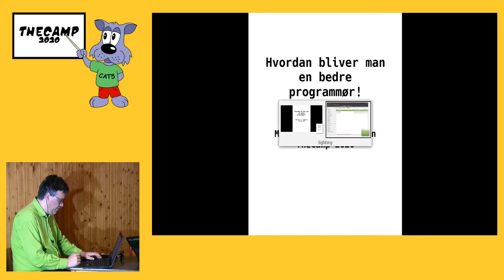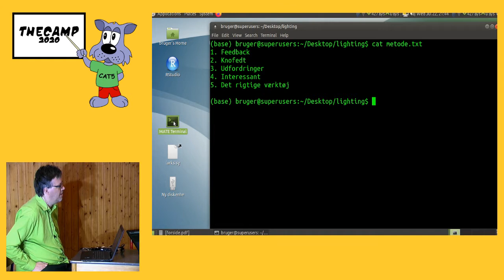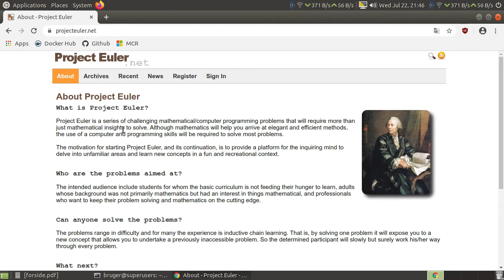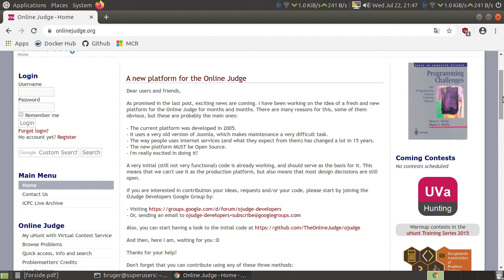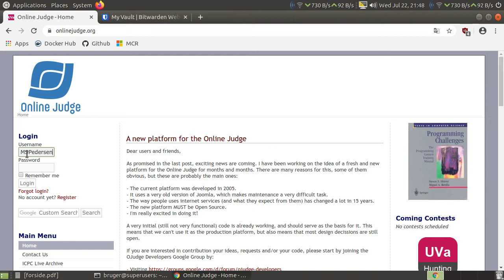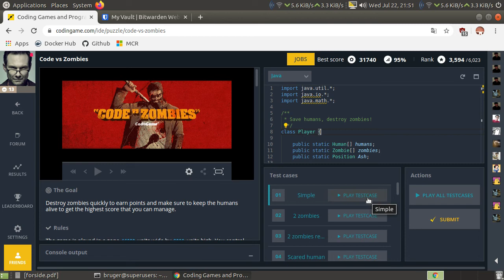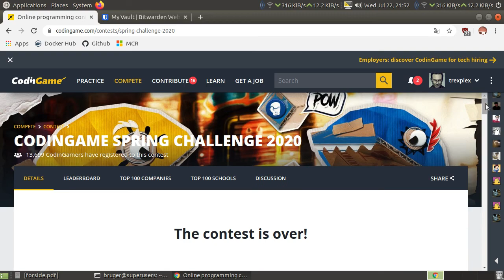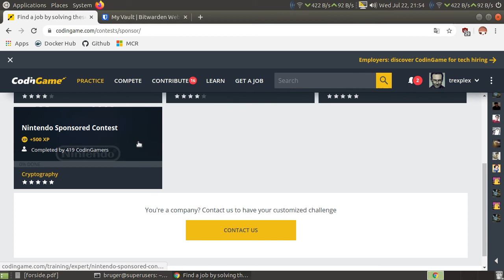Lightning Talk, Hvordan bliver man en bedre programmør af Martin M. S. Pedersen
20200722 TheCampDK2020